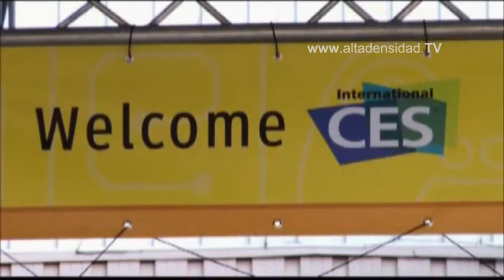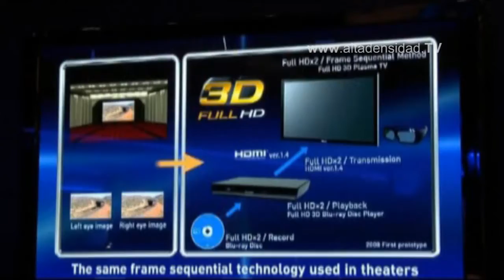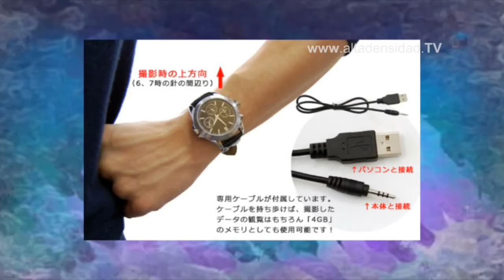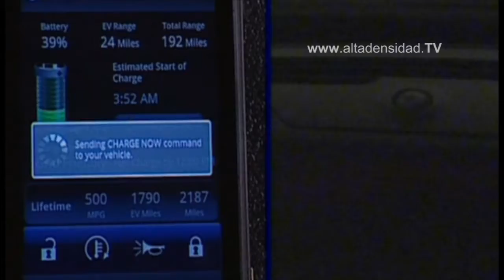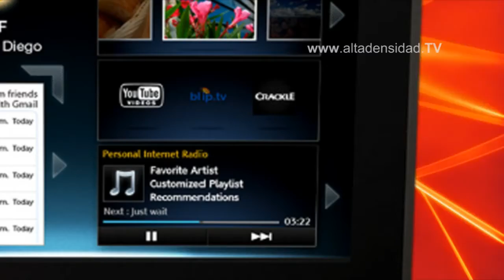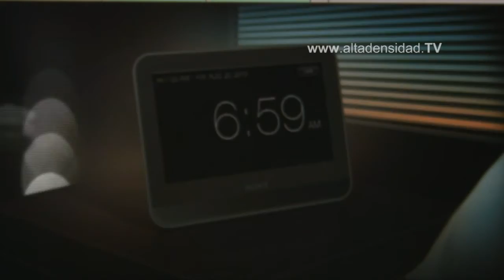ALTADENSIDAD HD NO 453-PARTE I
CES 2010 la mayor feria de la electrónica de consumo.

Presentan superplasma 3D de 152 pulgadas.

LANZAMIENTO CALIENTE: Bolígrafo espía de alta definición.

Controla tu carro usando un teléfono inteligente.

Ademas del 3D la tecnología LED tambien está de moda con equipos súper delgados.

Sony presenta su propuesta de tablet para el escritorio o mesita de noche.